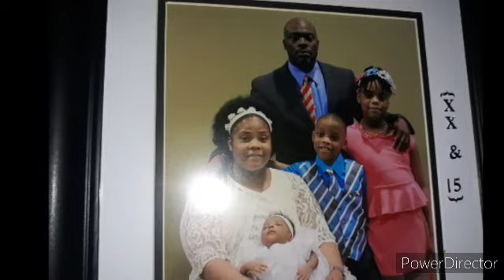May 1, 2020